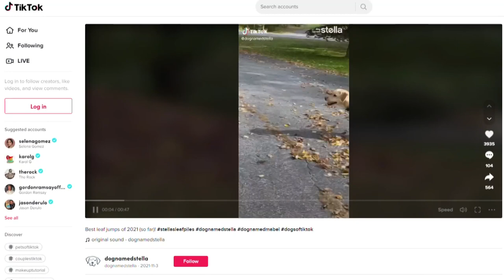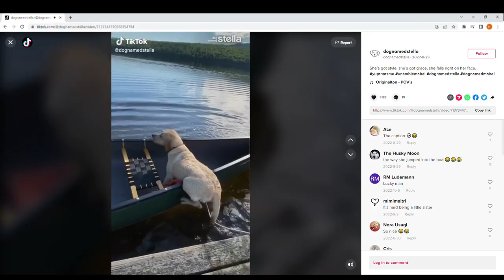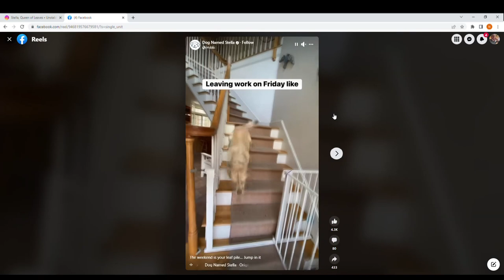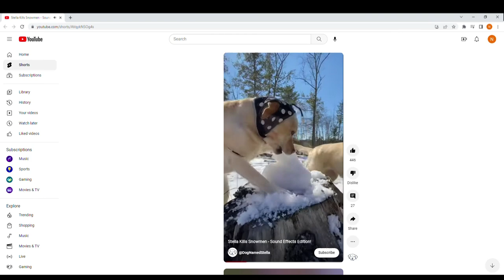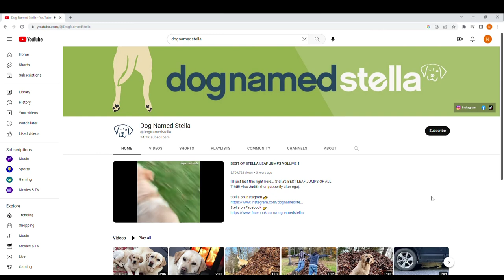Maine's own 'Dog named Stella' still making people smile online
Stella and her partner in mischief, Mabel, have a combined following of 1.5 million on their social media platforms. The videos are sure to make you laugh out loud.